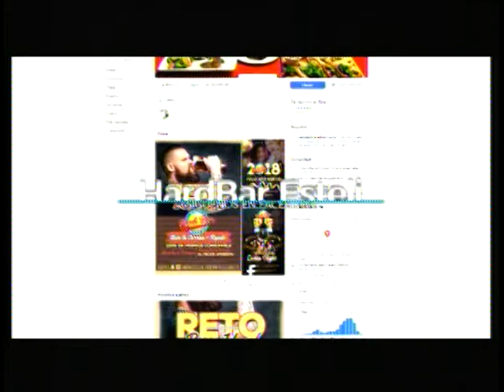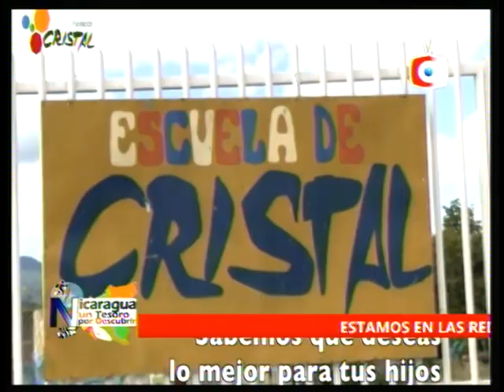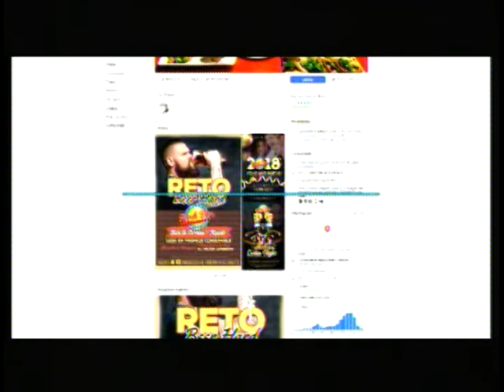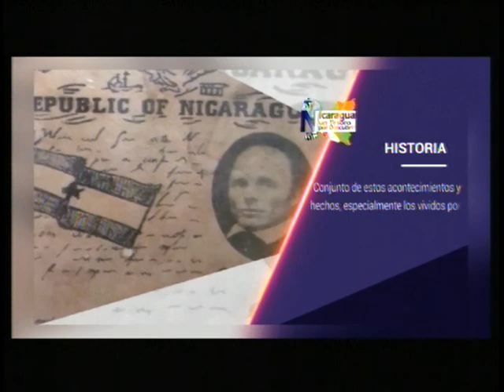NICARAGUA UN TESORO 11 ENERO